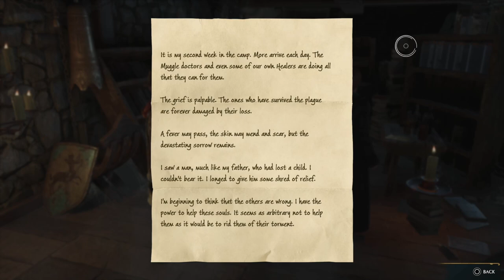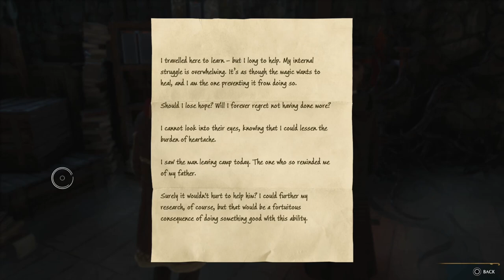Hogwarts Legacy PS5 Let's Play - Part 20 - My Character Now Wears a Full Suit of Armor!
Experience the magic of Hogwarts like never before in the highly-anticipated game, Hogwarts Legacy. Immerse yourself in the wizarding world and create your own character, choosing from a variety of classes, skills, and abilities. Explore the iconic castle and grounds, discover hidden secrets and mysteries, and shape your own story as you interact with familiar characters and create your own alliances. But beware, as the choices you make will determine your path, whether it be good or evil, and have real consequences on the game's story and world. With stunning graphics and a captivating storyline, Hogwarts Legacy is a must-play for any Harry Potter fan. Don't miss out on the chance to attend the most famous wizarding school of all time and make your mark on the wizarding world."